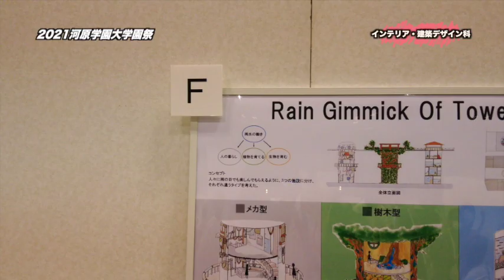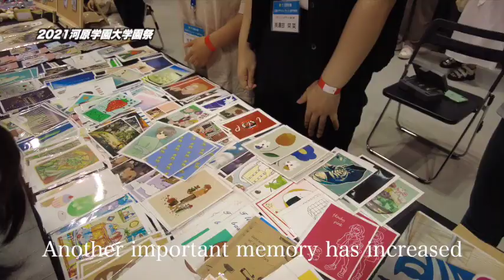【河原デザイン･アート専門学校】学園祭屋内編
本校は、開校21年目！！
アニメ・ゲーム・漫画・映像編集・番組制作・広告・WEBデザイン・雑貨文具キャラクタデザイン・建築・不動産・住宅分野の養成校です。
県内・外に多くの卒業生を輩出し、専門分野で活躍をされております。